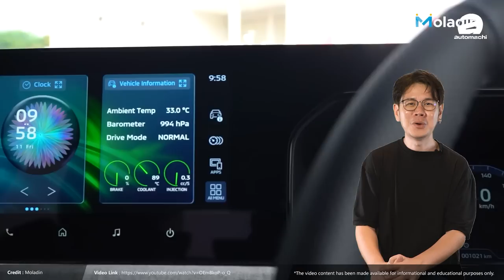Mitsubishi Xforce 确定来大马！但是就只差一个涡轮引擎而已？（汽车咖啡馆）｜automachi.com 马来西亚试车频道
Xforce 是基于之前的 XFC Concept 打造，这款车采用的平台是改良版本的 Xpander 平台，不错考虑到东南亚市场的用车需求，因此这款车空间表现会处在B-Segment SUV 中的前列。其车身尺码为4,390 mm X 1,810 mm X 1,660 mm，轴距 2,650 mm，全面超越其在东南亚的对手，如 Yaris Cross、HR-V 以及 Creta 等等。

内装设计部分可以看出基本保留了 Xpander 的轮廓，但是还是导入了不少流行的设计元素，其中包括了12.3寸的触屏主机（同级最大、支援 Android Auto 和 Apple Carplay ）、数位化仪表以及 Yamaha 高级定制音响等等，甚至还配备了电子手刹车，因此可以看出这款车准备以配备来抢占市场，不过根据印尼媒体的消息，Xforce 基本上并不会打在先进主动安全配备（ADAS）。

引擎的部分，因为采用和 Xpander 一样的平台因此新车同样采用一样的1.5L MIVEC 自然进气引擎，最大马力为102 Hp/105 PS，峰值扭力141 Nm，匹配 CVT 变速箱，这一点可能是其弱势的地方，因为其主要对手大多提供涡轮或者是混合动力引擎选项（HR-V和 Yaris Cross 在印尼有涡轮和混动版本，只有 Creta 是自然进气），但是原厂还是提供了四种驾驶模式（Normal, Wet, Gravel 和 Mud），而且新车还有和 Triton 一样的离地高度，为222 mm。

这款车在印尼的售价为382,500,000印尼盾（RM 115,848）起跳，预计在来来这款车将会和 Xpander 一样在本地以 CKD 的方式贩售，这款车会不会是 Xpander 和 Triton 后的另一个爆款呢？我们拭目以待。